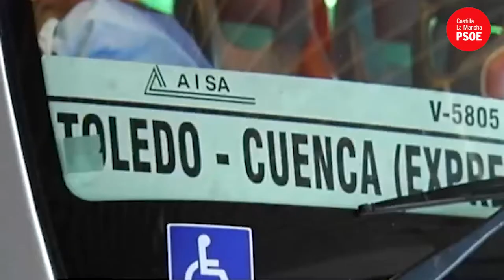🚌 Moverte en autobús en CLM ahora te CUESTA la MITAD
🚌 Moverte en autobús en CLM te cuesta ahora la mitad.

❤ Una rebaja que durará hasta el 31 de diciembre facilitando las conexiones entre provincias.

👁 Válido también para el abono transporte de la Comunidad de Madrid.

✅ El Gobierno de Page aumenta un 20% las ayudas del Gobierno de España, llegando el 50% de bonificación, con el objetivo de favorecer el ahorro energético y disminuir el impacto del precio de la gasolina en las familias.